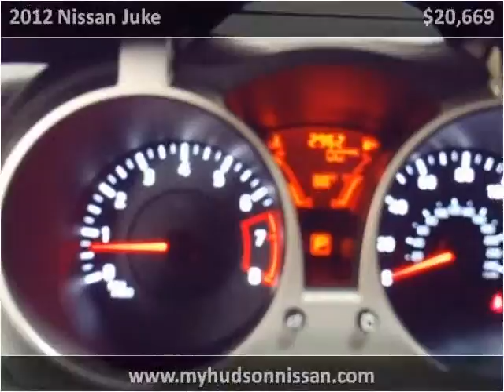2012 Nissan Juke Used Cars Charleston SC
This 2012 Nissan Juke is available from Hudson Nissan.